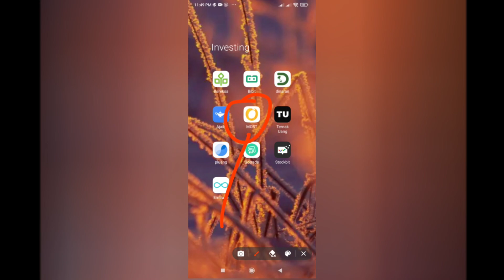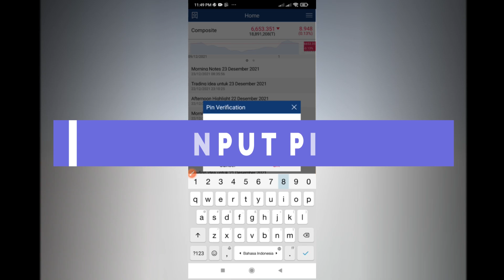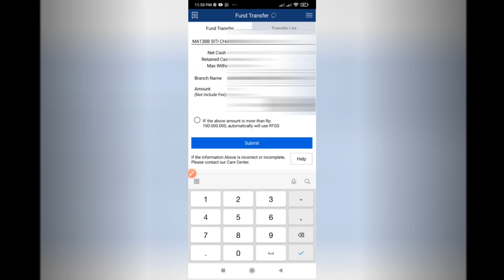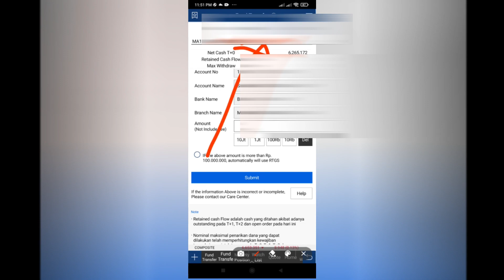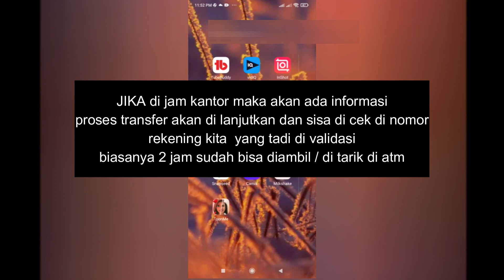CARA CAIRKAN DANA DARI RDN MOST DAN DI REJECT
Itu karena jam bursa efek tutup jadi di coba lagi di jam bursa efek indonesia saat buka ya dan prosesnya cepat kok
bisa lihat disini

buleadventurechannel
bule muslim channel
Tinyurl.com/bulemuslim

klik disini langsung ke travelio dan dapatkan diskon  flash sale 20%